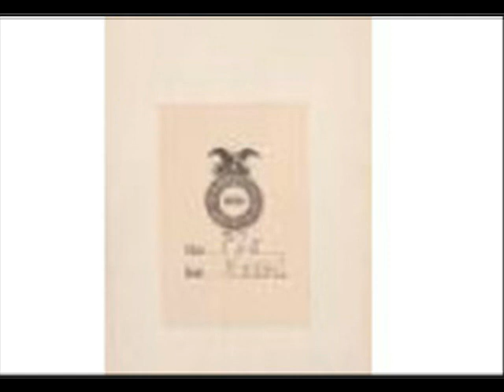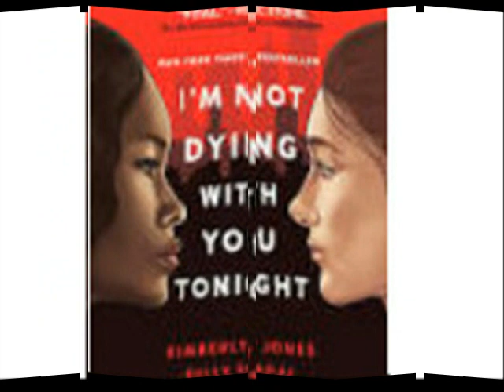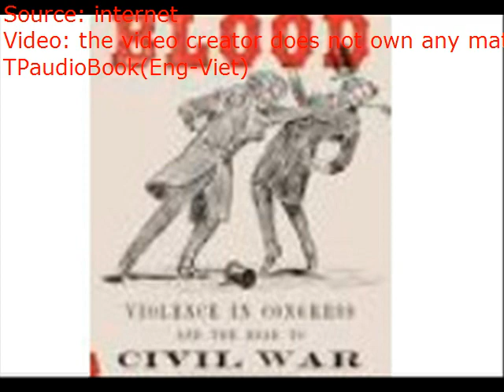A Night at the Library of Congress “I don’t know why I have to read this stupid book” Thomas slamm